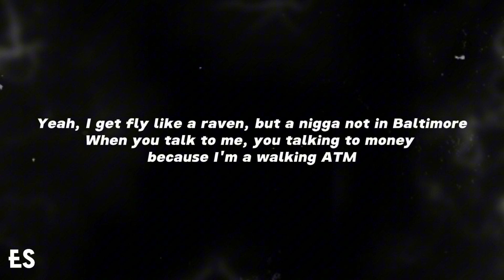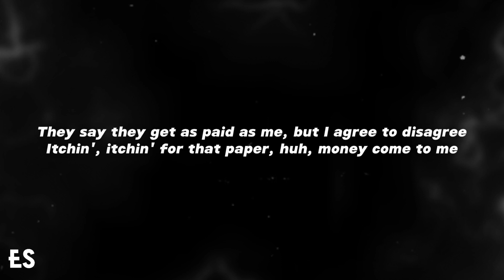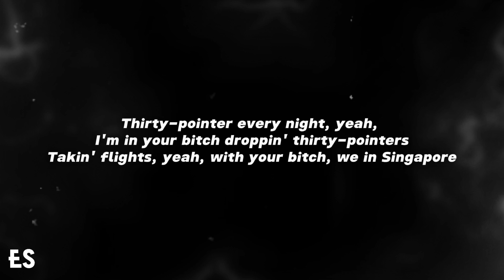Singapore - Ken Carson (Lyrics) ft. Destroy Lonely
🎶 - “Singapore” - “Ken Carson, Destroy Lonely” (Lyrics)